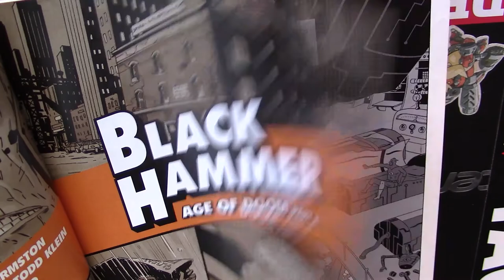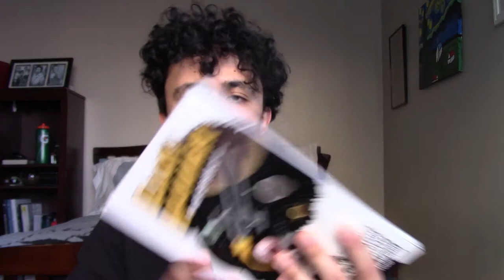Black Hammer - Discussion and Review!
Don't be sad that it's over; be glad that it happened.